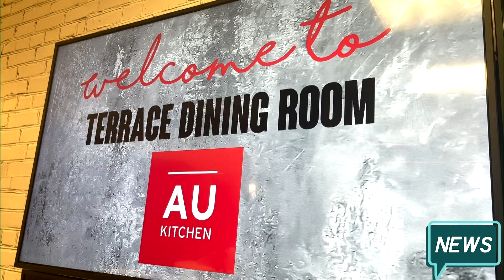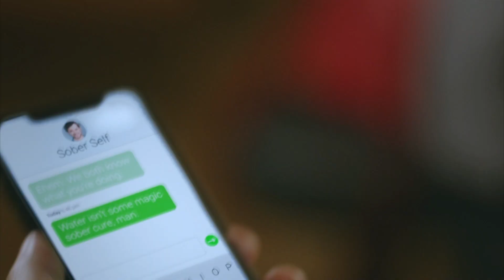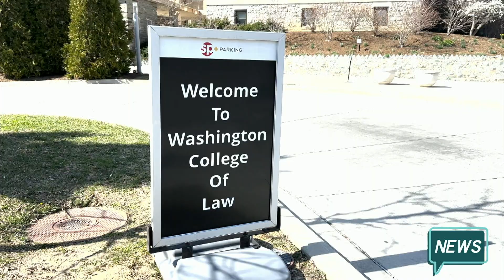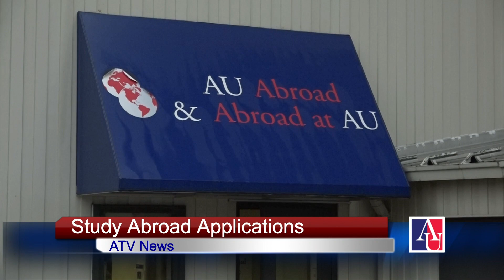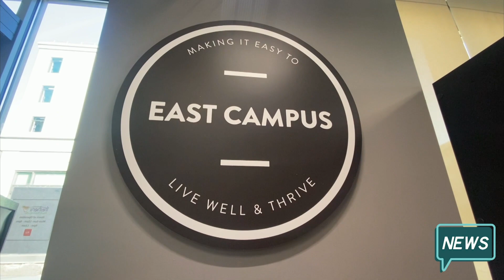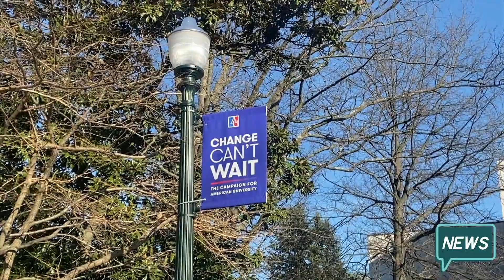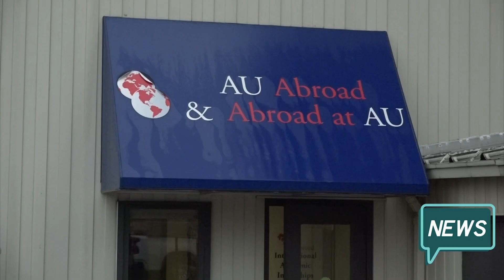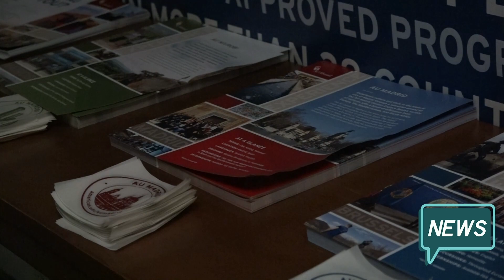ATV News Spring 2023 Broadcast Two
An ATV Production in Association with American University School of Communication’s Media Innovation Lab

General Manager: Miriam Weinraub
Executive Producers: Melody Kloepfer, Gabby Arnold, and Dan Sirota
Assistant Producers: Stella Guzik, and Charlotte Becker
Staff Supervisors: Jeffery Madison, Terry Bryant, and Erin Eaton
Reporters: Jane Fusco, Lindsay Morin, Melody Kloepfer, Jacob Clark,  Mariana Trujillo, Julianne Sheehan,  Francine Worsoff, Jared Bowes, Jinger Callwood, and Stella Guzik
Editors: Jane Fusco, Lindsay Morin, Melody Kloepfer, Abby Puszkin, Stella Guzik, Julianne Sheehan, Allen Flint, Ayesha Ali, and Caleb Ogilvie